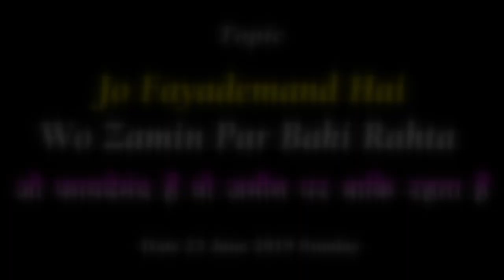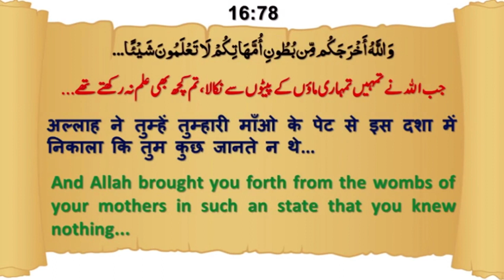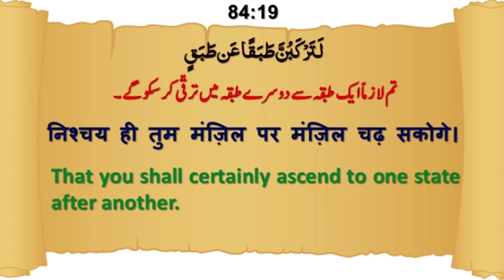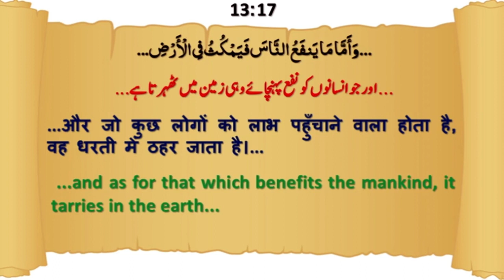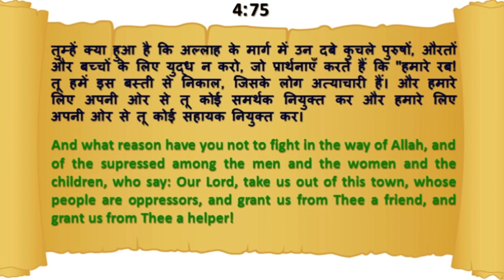Jo Fayademand Hai Wahi Zamin Par Baki Rahta Hai | जो फायदेमंद है वहीं ज़मीन पर बाकी रहता है M Mansuri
जो फायदेमंद है वहीं ज़मीन पर बाकी रहता है
جو فائدے مند ہے وہ زمن  باقی رہتا ہے

WEEKLY LECTURES
REFERENCE BOOKS LIBRARY
LITERATURE DISTRIBUTION
MARRIAGE BUREAU
ISLAMIC BANKING SYTEM
DINI EDUCATION

JAZAK ALLAH